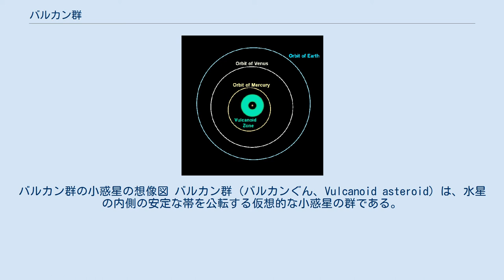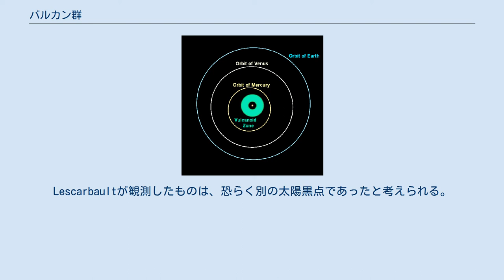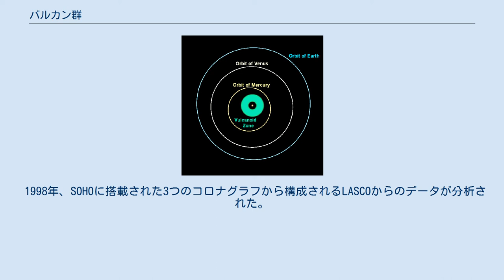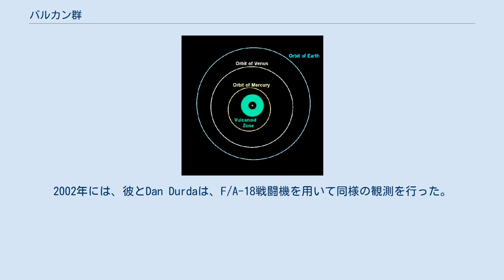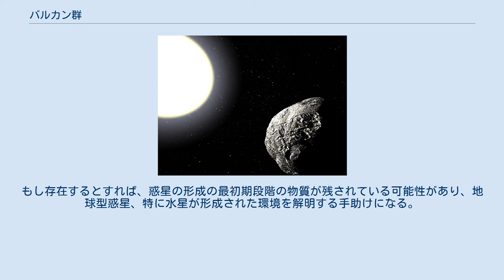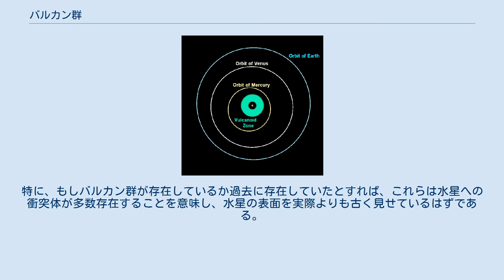バルカン群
バルカン群の小惑星の想像図 バルカン群 (バルカンぐん、Vulcanoid asteroid) は、水星の内側の安定な帯を公転する仮想的な小惑星の群である。
1915年にその存在が否定された仮説上の惑星バルカンに因んで名付けられた。
バルカン群の小惑星はこれまで発見されておらず、存在するか否かもはっきりしていない。
 もし存在するとしても、非常に小さく、また明るい太陽の近くにあるため、検出は難しいと考えられる。
また太陽に近いため、地上からの探索は、薄明時か日食の時にのみ行うことができる。
バルカン群の小惑星は、直径約100mから6kmで、恐らく重力的に安定な帯の外縁近くの円形軌道にあると考えられている。
 バルカン群が発見されれば、惑星の形成の最初期の物質や初期の太陽系の環境に対する洞察を与えてくれる。
太陽系内の他の全ての重力的に安定な領域には天体が発見されているが、ヤルコフスキー効果等の重力以外の力や太陽系形成初期の惑星移動の影響等がこの領域にあった小惑星を駆逐したのかもしれない。
 水星より内側の軌道に位置する天体は、何世紀もの間、想定され、探索されてきた。
ドイツの天文学者クリストフ・シャイナーは、1611年に太陽の前面を横切る小天体を観測したと確信したが、これは後に太陽黒点であったことが判明した。
 1850年代、ユルバン・ルヴェリエは水星の軌道を詳細に計算し、近日点歳差運動に予測される値との小さなずれがあることを見いだした。
彼は、水星の軌道の内側にある小さな惑星か小惑星環からの重力の影響を仮定し、このずれを説明した。
その少し後、アマチュア天文学者のEdmond Lescarbaultは、ルヴェリエの仮定した惑星が太陽を横切るのを観測したと主張した。
新しい惑星は、すぐにバルカンと名付けられたが、再び観測されることはなく、水星の軌道の特異な振舞いは、1915年にアインシュタインの一般相対性理論で説明された。
バルカン群の名前は、この仮想上の惑星に由来する。
Lescarbaultが観測したものは、恐らく別の太陽黒点であったと考えられる。
 皆既日食の際には、地上からバルカン群を探索することができる。
 バルカン群が存在するとしても、近くにある太陽の強烈な光のために検出が難しく、また地上からの探索は薄明時か日食の時にしか行えない。
1900年代初めに、日食の間の何度かの探索が行われたが、バルカン群は発見されなかった。
日食の間の観測は、現在でも一般的な手法となっている。
太陽が光学系に損傷を与える可能性があるため、これらを探索するために伝統的な望遠鏡は用いることができない。
 1998年、SOHOに搭載された3つのコロナグラフから構成されるLASCOからのデータが分析された。
その年の1月から5月に集められたデータは、7等級より明るいバルカン群の存在を示さなかった。
これは、小惑星が水星と同じアルベドを持つとすれば、直径約60kmに相当し、特にスケール相対性で予測される0.18AUの距離に大きな小惑星が存在する可能性を否定するものではない。
 バルカン群検出を目指すその他の取組には、地球の大気による妨害を避けるために、薄明時が地上と比べてより暗くより清澄になる高度に機器を設置して行われたものもある。
2000年、惑星科学者のアラン・スターンは、U-2偵察機を用いて、バルカン群が存在しうる領域の観測を行った。
高度は21,300mで、薄明時に観測が行われた。
2002年には、彼とDan Durdaは、F/A-18戦闘機を用いて同様の観測を行った。
彼らは、モハーヴェ砂漠の上空15,000mを3度飛行し、Southwest Universal Imaging System?Airborne (SWUIS-A)を用いて観測を行った。
 このような高度でも、大気はまだ存在し、バルカン群の検出に支障を及ぼす。
2004年、地球の大気圏外からの画像を撮影するために弾道飛行が試みられた。
1月16日、ニューメキシコ州ホワイトサンズから、VulCamと名付けられた強力なカメラを積んだブラック・ブラントが打ち上げられ、10分間の飛行が行われた。
この飛行では高度274,000mに達し、5万枚の画像が撮影された。
技術的な問題のせいで、どの画像もバルカン群を探査するのに用いることはできなかった。
 アメリカ航空宇宙局の2機のSTEREO衛星のデータの探索でも、バルカン群の小惑星を見つけることはできず、直径5.7km...